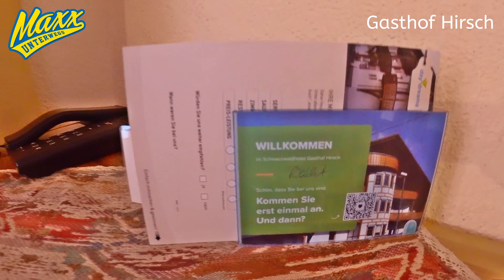[Hotelcheck] Gasthof Hirsch | Sprollenhaus | Bad Wildbad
Ein wundervoller Gasthof - der Gasthof Hirsch in der Ortschaft Sprollenhaus bei Bad Wildbad. Ohne viel Tam Tam, dafür umso mehr mit Liebe zum Detail und Gastfreundschaft. HIer wird noch mit dem Kopf gerechnet, der Chef ist mit Leib und Seele dabei und trotz ohne Sterne Standard fühlt man sich hier "Sauwohl". Auch die Wellnessanlage kann überzeugen, sowie das Essen. Entspann Dich mal - im Gasthof Hirsch!

Viel Spaß!

Über den Kanal:

Dein Freizeit-Vlog! Freizeit, Action, Spaß, das Aussergewöhnliche verknüpft mit einer Brise Humor.
Ob zu Fuß, im Wasser, auf der Achterbahn oder im Wellness- und Spahotel. Ich zeige Dir sagenhafte Orte, Action und mehr.
Dazu gibts auch Tipps wie und wo Du Sparen kannst, mit Erlebnis Cards, Rabatten, Internetcoupons und mehr.